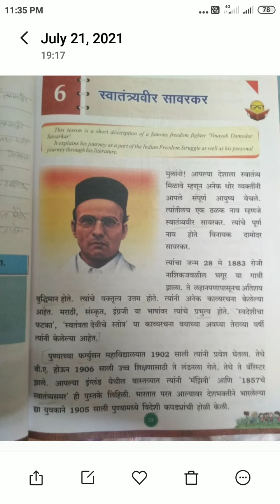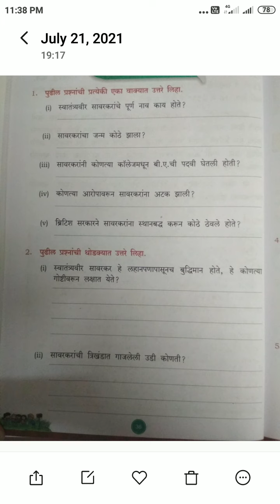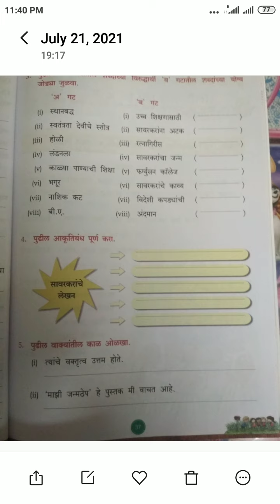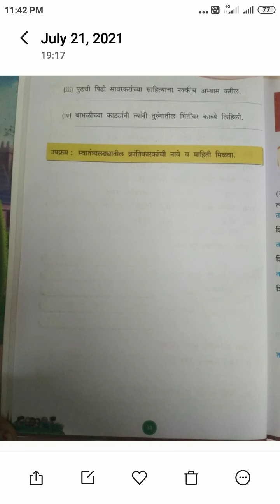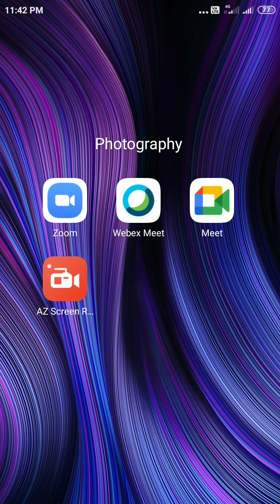Class-7th Subject Marathi Lesson Sawatantryaveer Savarkar Page-36 to 38 Question and Answer